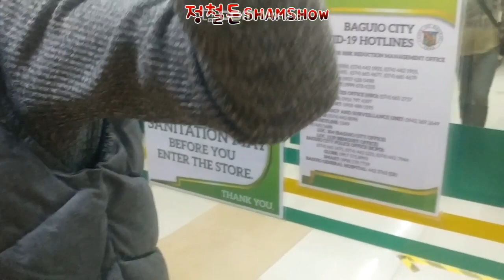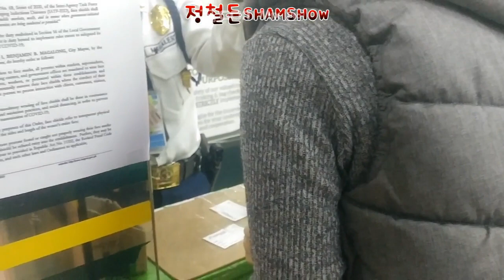촬영금지 당한 퓨어골드 수퍼마켙ㅠ Pure Gold in Marcos Hi-way 'Photography Prohibited'